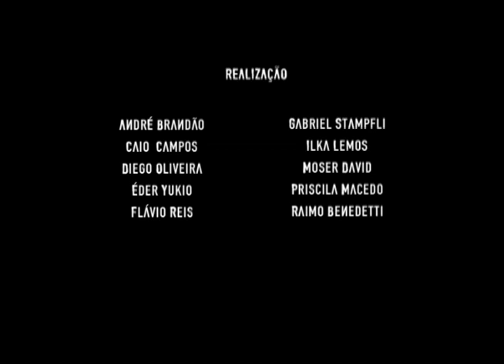Grupo 51 Vídeo Experimental - Inst. Tomie Ohtake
Video realizado em aula pelo Grupo 51 do curso de Video Experimental de Raimo Benedetti.